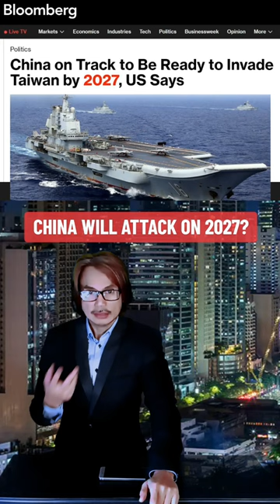CHINA AATAKE SA TAIWAN? Sa 2027, Anong opsyon ng Pinas dito?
westphilippinesea west philippine sea agression